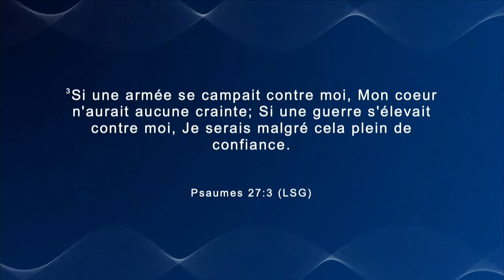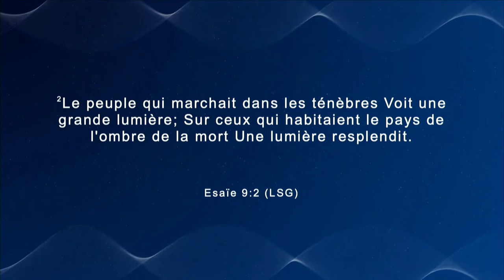Le secret de la confiance en Dieu.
Les ténèbres ne régneront pas toujours, Dieu est lumière, il permettra jamais que le monde des ténèbres domine continuellement dans la vie d'un enfant de Dieu.
Même face à la pression démoniaque et à l'adversité satanique, continue à croire en Dieu car il te rendra toujours victorieux.